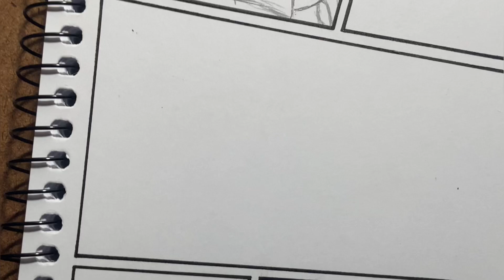Segunda parte do mangá.